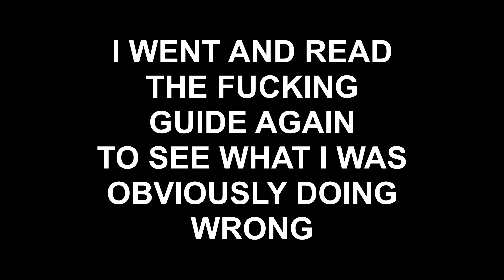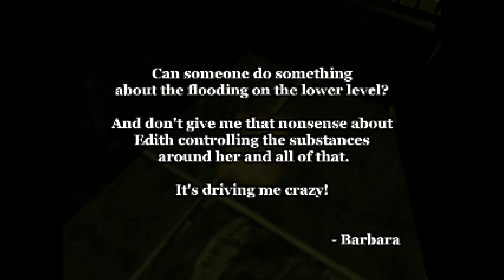Alisa - Part 7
In which I Slav at incredibly high speeds.